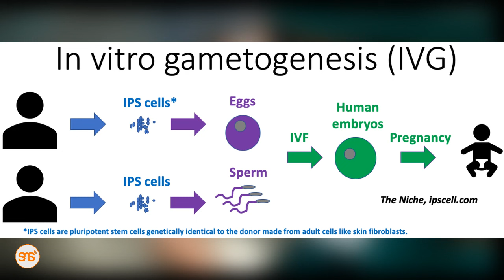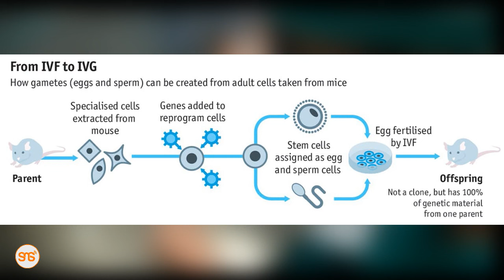IVG: Jinsi wanasayansi walivyogundua kutengeneza yai na mbegu za uzazi kwenye Maabara